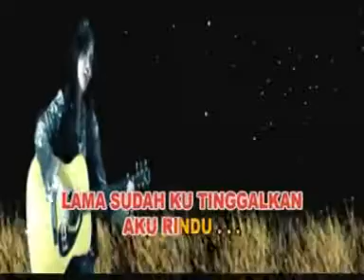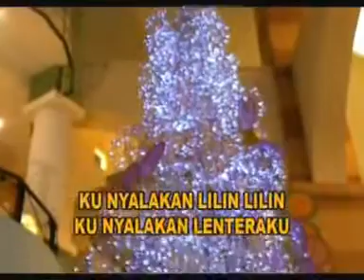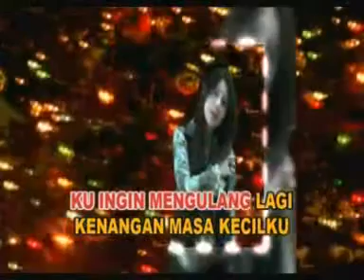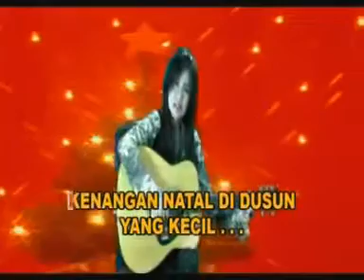Feybiola Kawatu - KENANGAN NATAL DI DUSUN KECIL (Official Music Video) | Lagu Natal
Official Music Video dari Feybiola Kawatu 'Kenangan Natal Di Dusun Kecil' | Lagu Natal
Voc. Feybiola Kawatu

Lirik :
Jauh di dusun yang kecil, di situ rumahku
Lama sudah kutinggalkan, aku rindu
Tahun-tahun telah berlalu, menambah rinduku
Nantikan kedatanganku, dusunku

'Ku ingin mengulang lagi
Kenangan masa kecilku
Kenangan hari natal yang bahagia
Kunyalakan lilin-lilin
Kunyalakan lenteraku

Kenangan natal di dusun yang kecil